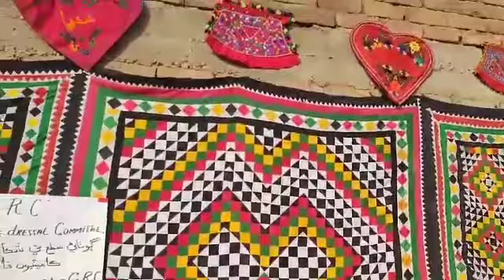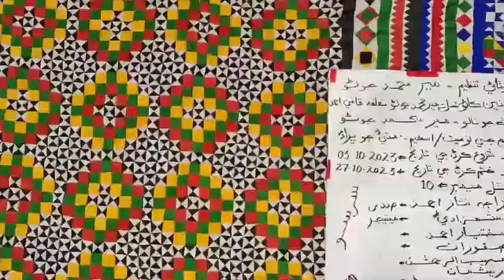how to hand sindhi beautiful takiya and rally designs hand embroidery designs